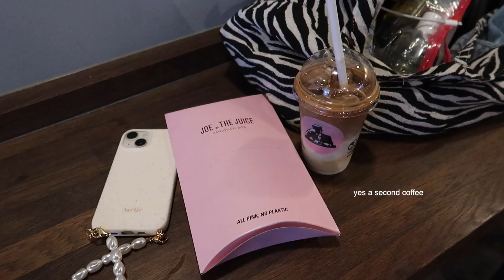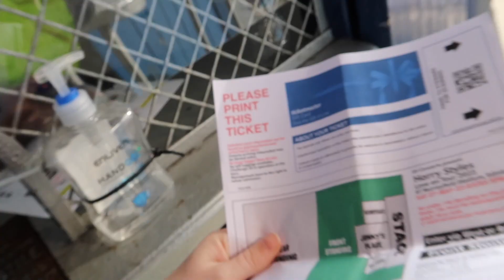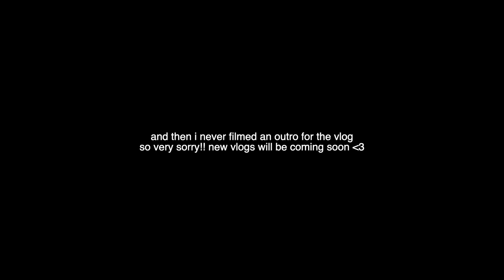i went to harry’s house (love on tour vlog) 💌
today's vlog is a vlog from when i went to edinburgh, scotland in may this year to see harry styles on love on tour! the show was so so great and now that love on tour is ending in reggio emilia this weekend this is the perfect time to watch this vlog and re-live love on tour one more time!! hope you enjoy